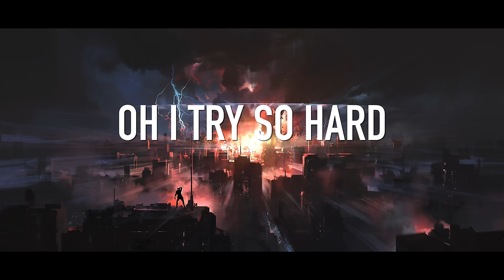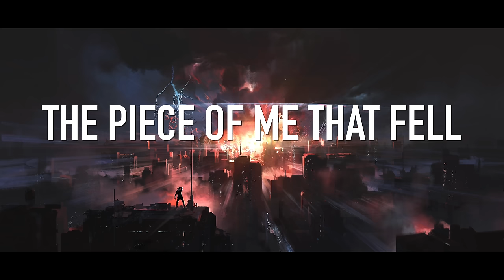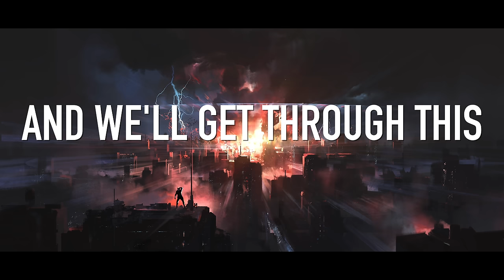Nathan Wagner - Angels Vs Demons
Really proud of this one. I hope you guys like it! Love each and every one of you!

Lyrics:
I’m feeling the monster
The demon in my head
It’s warring the angels
That say they will protect
Oh I lie awake through the Napalm
Feel it rain under my skin
Oh I try so hard just to stay calm
But this battle never dims

I gotta stay strong
Just a little bit more
And we’ll get through this storm
Just keep pushing along
Know you’ll make it
Hear angel’s scream through the war cry
Ain’t no way we’ll let you die
Just gotta hold on
Don’t you give up the fight
We are with you tonight

Got one foot in heaven
And the other stuck in hell
I wish I could sever
The piece of me that fell
The demons prowl so swiftly
Coming in to take their prey
But the guardians so quickly
Enter in and keep me safe

Searching to find safe asylum
Running through these battle sirens
AK’s AR’s rattle violent
Stay strong gotta stay strong
All the doors are bordered shut
I’m pounding they won’t open up
But in the guardian’s they run
Just hang on hang on